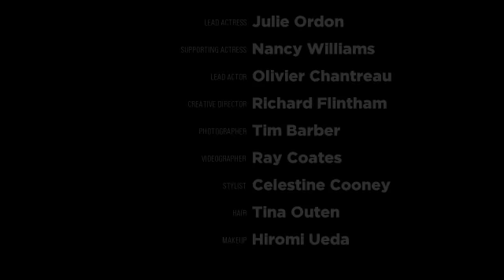Lil Derrick by David Camarinha